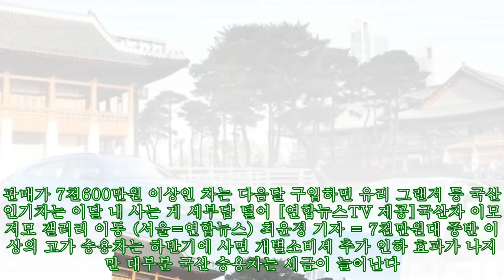상당수 국산차 7월부터 개소세 부담 는다..고가 수입차는 줄어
,줄어,부담,국산차,상당수,는다..고가,
상당수 국산차 7월부터 개소세 부담 는다..고가 수입차는 줄어 ► Subscribe for more ►Donation 판매가 7천600만원 이상인 차는 다음달 구입하면 유리 그랜저 등 국산 인기차는 이달 내 사는 게 세부담 덜어 [연합뉴스TV 제공]국산차 이모저모